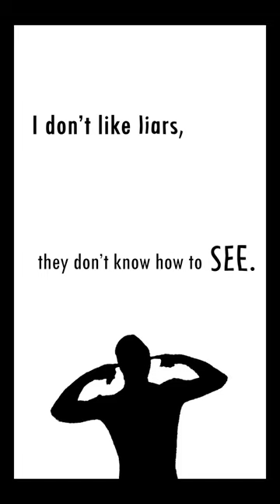It's Not For Me - A Visual Poem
Music, Edit, and animation by Chris Wetherell